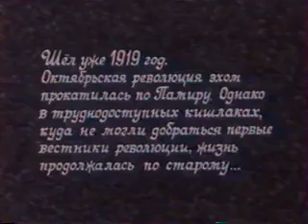Юности первое утро (1 серия) (1979) драма. В ролях: Шерали Абдулкайсов, Максуд Иматшоев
Шел 1919 год. Октябрьская революция эхом прокатилась по Памиру. Однако, в труднодоступных кишлаках, куда не могли добраться первые вестники революции, жизнь продолжалась по-старому.